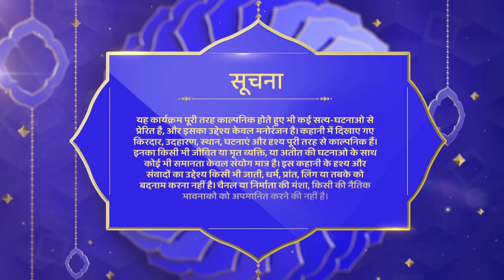देवर ने पैसो के दम पर भाभी और नौकरानी के साथ रखा चक्कर | Crime World | Vidhwa Ki Aashiqui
The show presents dramatised re-enactments of real-life crime cases.

TV Channels
Follow us on:

Marathi channels
Follow us on: